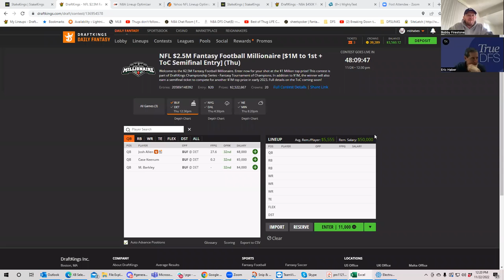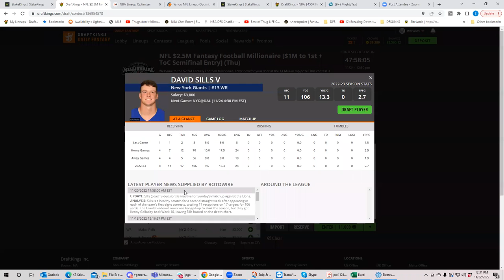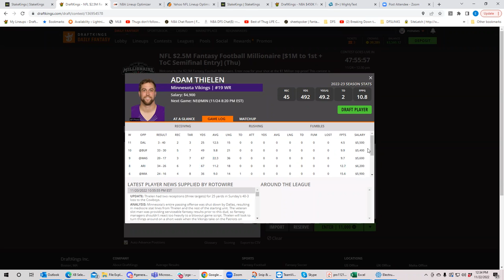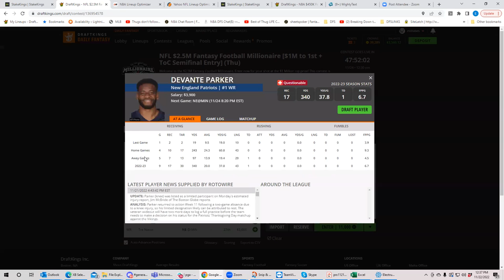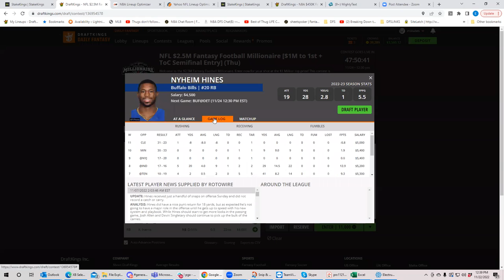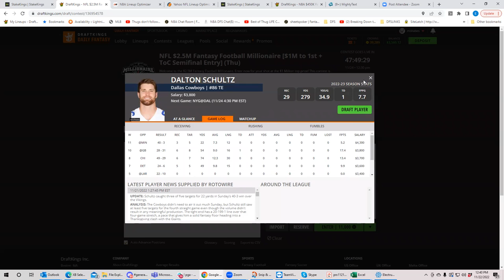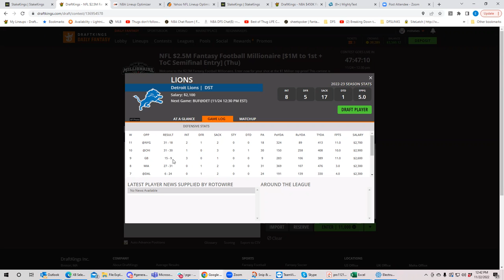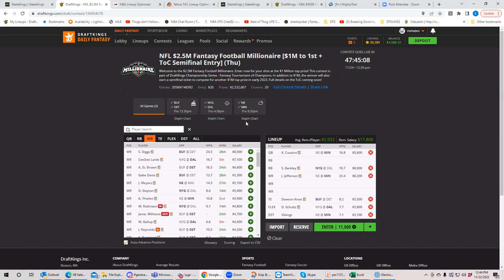NFL Thanksgiving preview with BobbyFi and Sheets